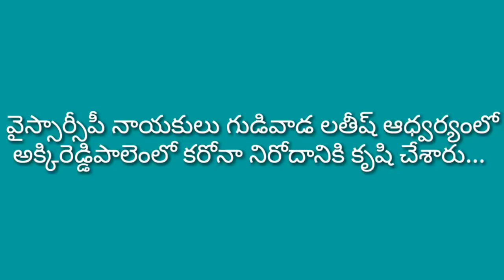News Vision Tv